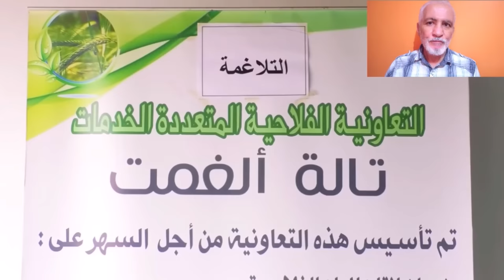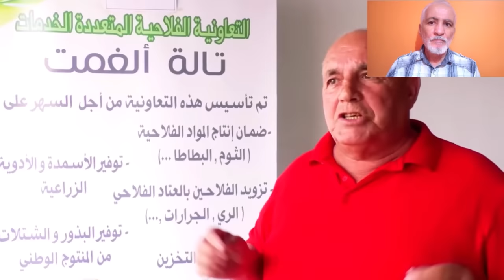تابعو مزارع القارة الجزائرية في إنتاج الثوم، نحو الإكتفاء الذاتي GARLIC PRODUCTION IN MILA